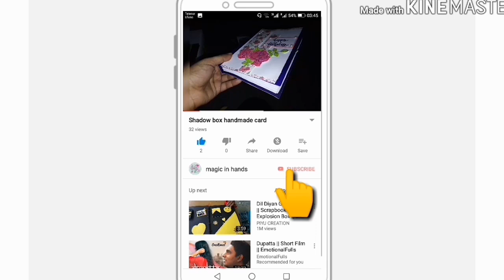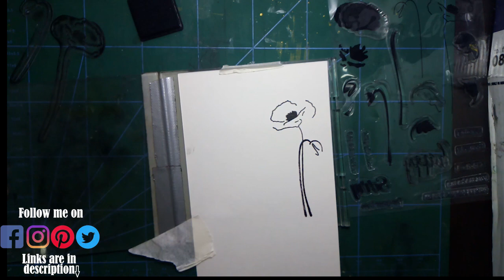dot coloring technique on greeting card for beginners by magic in hands...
What's up...
Blessings...